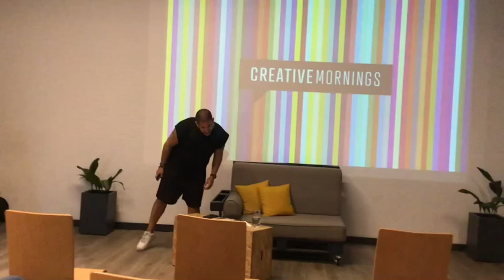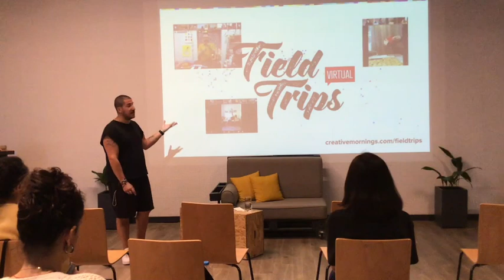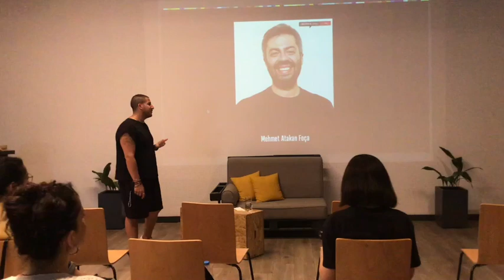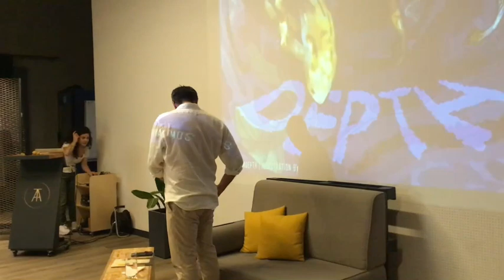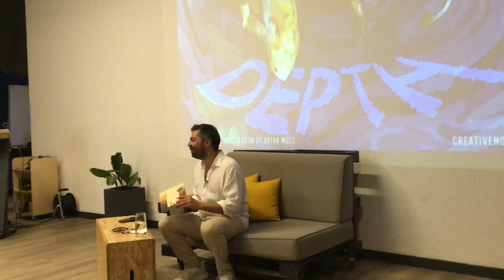Mehmet Atakan Foca: Derinlik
Mehmet Atakan Foca at CreativeMornings Istanbul, 30 Eylül, 09:00. Free events like this one are hosted every month in dozens of cities. Discover hundreds of talks from the world's creative community